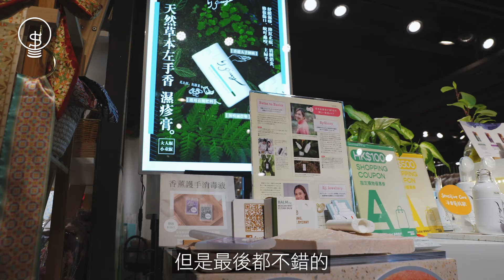【搵錢呢啲嘢】少女放下教鞭落田種材料 創濕疹膏品牌擁六位數生意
做小學老師是Ginny自小的志願，但理想還理想，現實歸現實，每天刻板的工作令她感到沉悶泛味，加上工作壓力大，引發嚴重濕疹，工作數年之後她開始想：會不會有一件事，可以令自己找回熱誠呢？在2018年，她租下一個工作室，每天下班後就到這裡研發護膚品。